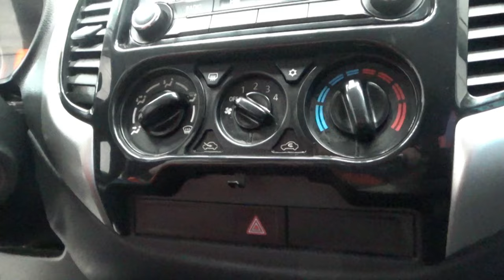Mitsubishi / L200 / 2017 - 7638